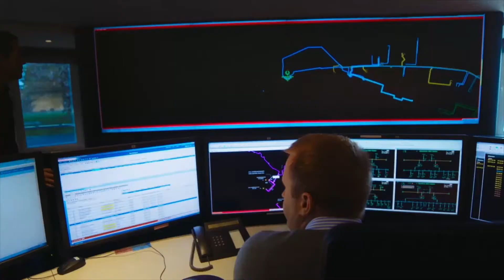ESB Networks, We're the Connectors Advert 2022